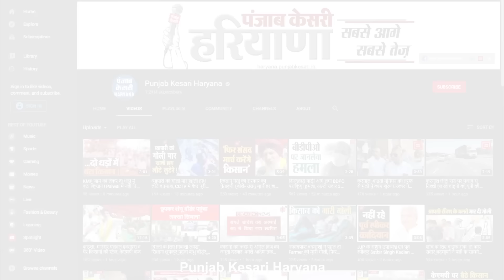पुलिस की 'ढाल' छीन लाया बुलेट सवार किसान, पेट्रोल से फुल टंकी दिखाकर बोला- ये दिल्ली में ही रुकेगी